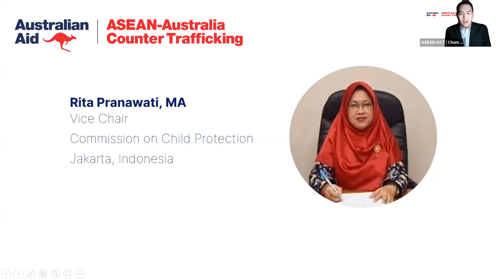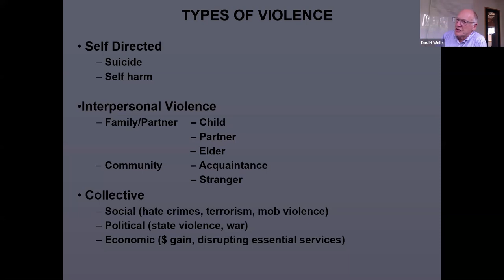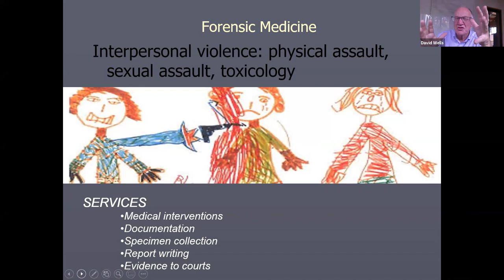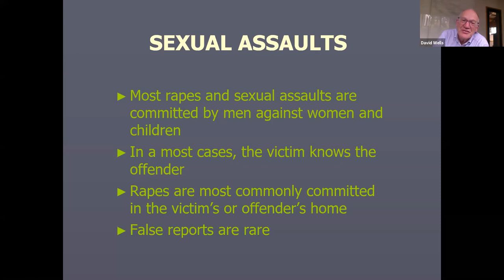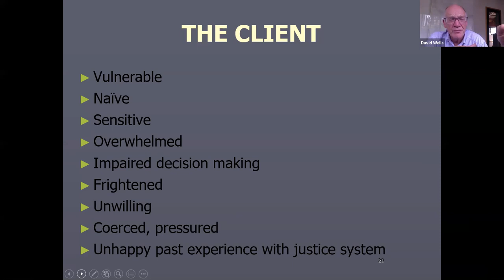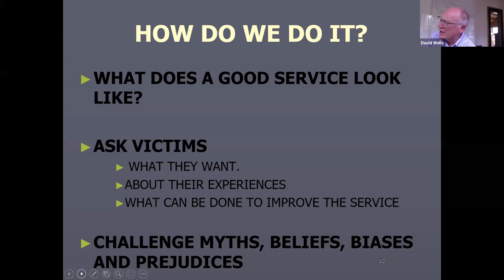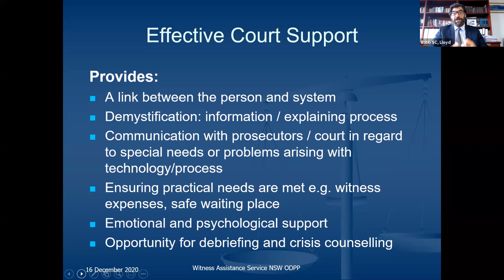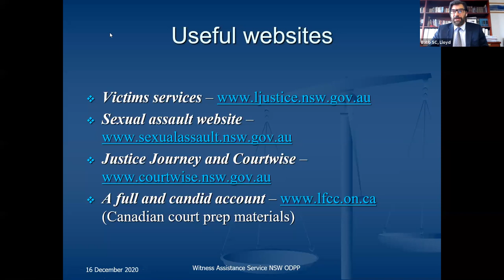ASEAN ACT Webinar 5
Participants gained knowledge about victim and gender-sensitive and trauma-informed approaches, including understanding about the diverse experiences, dynamics and needs of trafficked victims. ASEAN policy makers, partners, and participants are influenced towards supporting policies that will  strengthen protective measures and responses that respect the fundamental rights of victims, provide them the appropriate assistance, and improve court procedures, professional interactions, and structures to prevent victims’ re-traumatization or re-victimization
Speakers:
Associate Professor Dr. David Wells, Associate Professor in the Department of Forensic Medicine at Monash University
Llyod Babb Director of the NSW Public Prosecutions, NSW, Australia
Rita Pranawati, MA, Vice Chair of the Indonesian Commission on Child Protection (KPAI), Indonesia